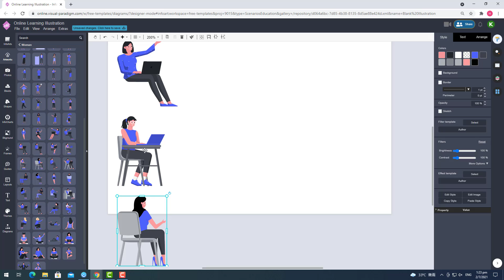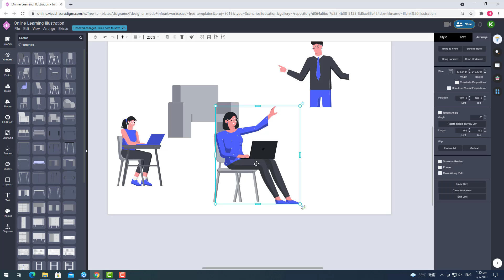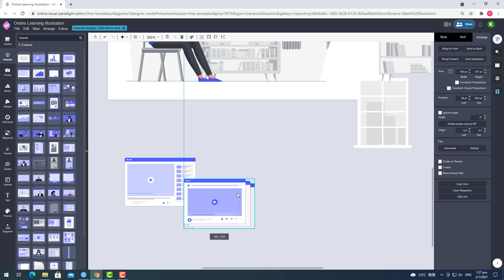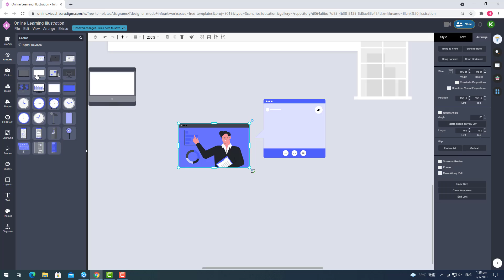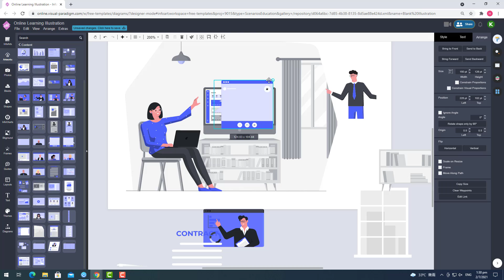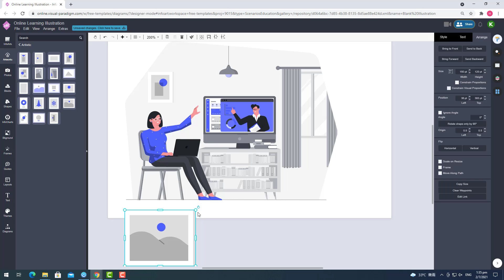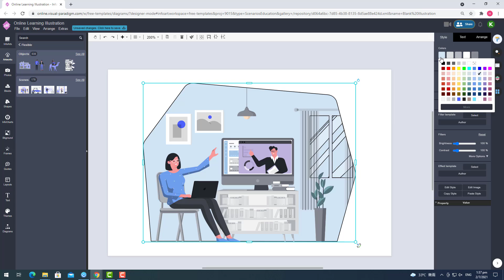Create Illustration About Taking Online Learning Class at Home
In this video I would like to show you how to create an illustration about taking an online learning class at home. This illustration is create using Visual Paradigm Online. This tool comes with lots customizable artworks for compose different illustrations. More details about this tool can be found